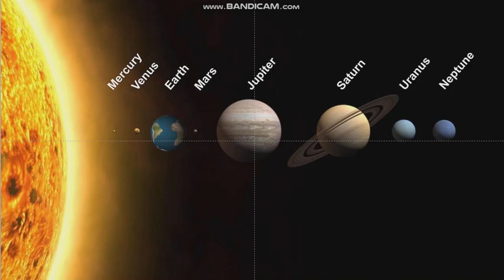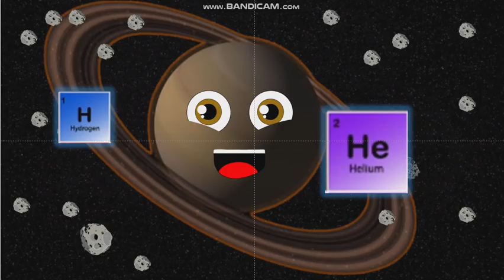The Planets of our Solar System Song [UPDATE]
Lyrics:
We all come from a place
The entire human race
Depends upon our planet
Racing through outer space
And there are eight planets
That orbit around the sun
Come on, we’ll introduce you
And name them one by one:

Jupiter, Saturn
Uranus, Neptune

Jupiter, Saturn
Uranus, Neptune

Mercury:
I’m Mercury, the smallest planet, you see
You humans could never live on me
My atmosphere’s too thin, and I orbit too fast
My days are long

Star:
About 60 earth days as a matter of fact

Venus:
I am Venus, my atmosphere’s super hot
I spin backwards in a way the earth does not
I’m closest to the earth in distance and size
I have no moons, I hope you can sympathize

Earth:
I’m earth, the planet that you’re on, ya know
I’m terrestrial, but covered in H20
I collide with things that I can’t avoid
But my atmosphere protects me from meteoroids

Mars:
I’m Mars and you can jump higher on me,
Because I have a third of earth’s gravity
I hear you plan to visit soon
I’ll be your first destination since the moon

Jupiter:
I’m Jupiter, with my 79 moon crew
Like Io and S/2003…

Moons:
J 2!

Jupiter:
Yea, you could say I have a pretty large girth
Here’s a storm twice the size of yo momma,
Earth

Moons:
Ohhh!

Saturn:
These rings are a few of my favorite things
I’m a giant made of hydrogen and helium
And please, stop hitting me with things

Uranus:
My name’s Uranus, and I’m an ice giant

Neptune:
That’s dope!

Uranus:
I was the first planet found with a telescope
I rotate backwards, and on my side
I smell like rotten eggs,
But that’s just the hydrogen sulfide

Neptune:
I’m Neptune, I’m the windiest planet around
I’ve got supersonic winds
That’s faster than sound
An ice giant with (over) 13 moons
And a dark vortex that may go away soon

Pluto:
I’m Pluto, and I will not be forgotten!

Stage Manager:
Pluto, Pluto, Pluto, Pluto… beautiful, but, um… yea, we’ve been over this, and… you’re considered a dwarf planet these days, sooo…

Pluto:
Gurl, I’m the biggest object in the Kuiper Belt.

Jupiter, Saturn
Uranus, Neptune

Jupiter:
Sing along, real strong, for the next tune

Jupiter, Saturn
Uranus, Neptune

Pluto:
And, I guess, not Pluto

Messed up a bit

Chapters:
0:00 The Beginning
0:29 Planets
0:52 Mercury
1:05 Venus
1:17 Earth
1:29 Mars
1:55 Jupiter
2:09 Saturn
2:23 Uranus
2:35 Neptune
2:54 Pluto
3:12 Planets
3:37 The End